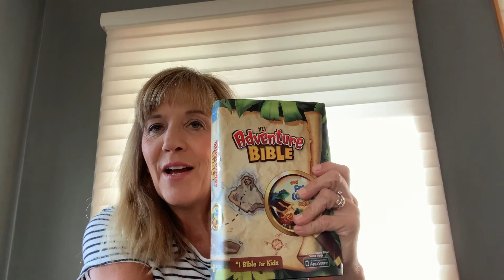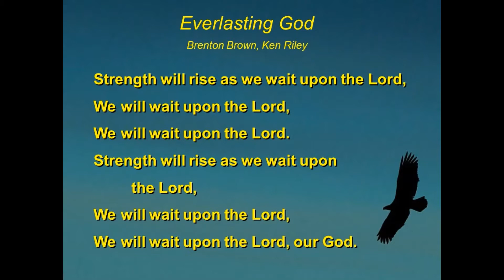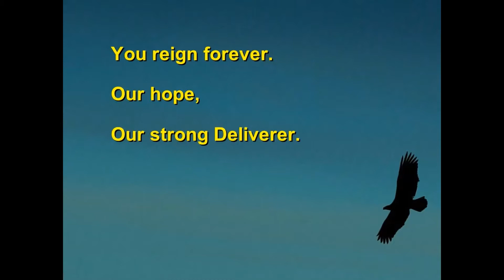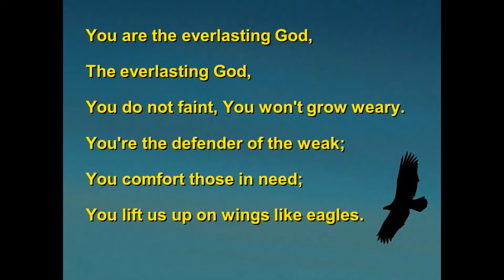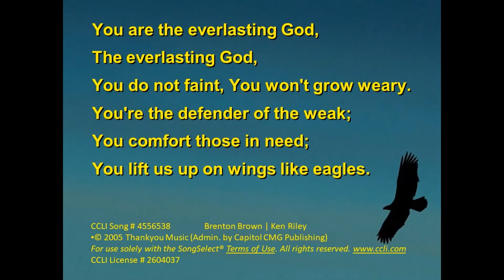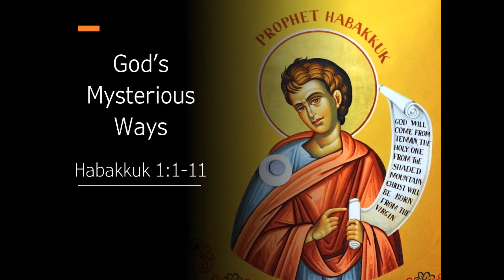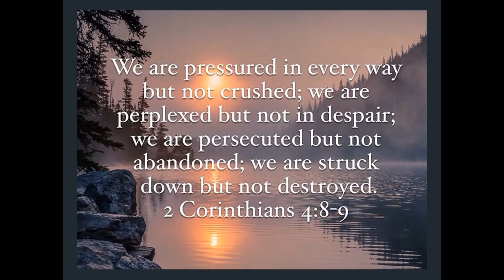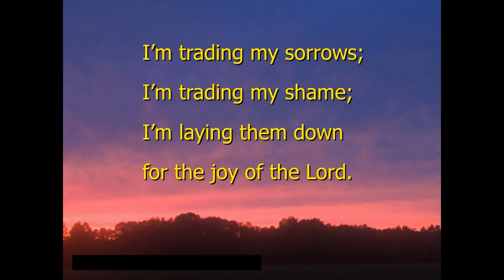August 2, 2020 Contemporary Service